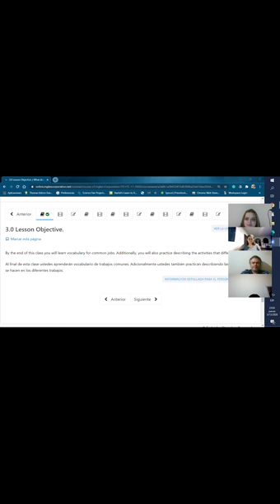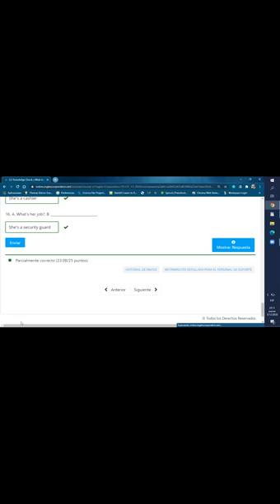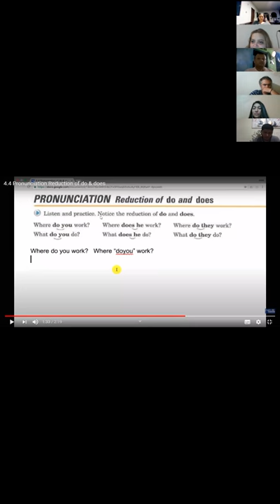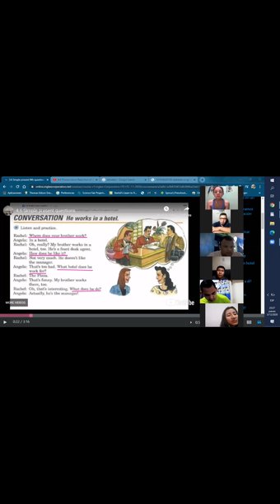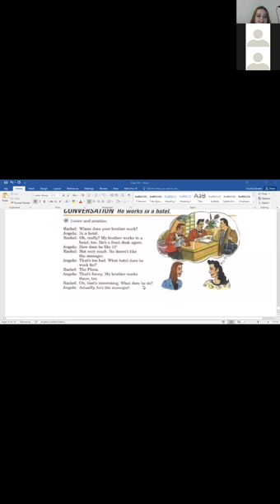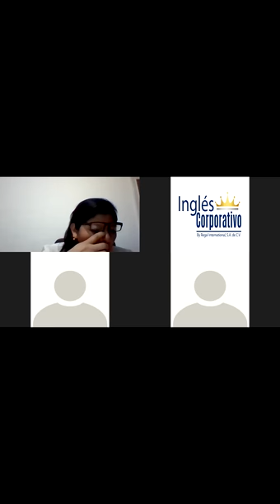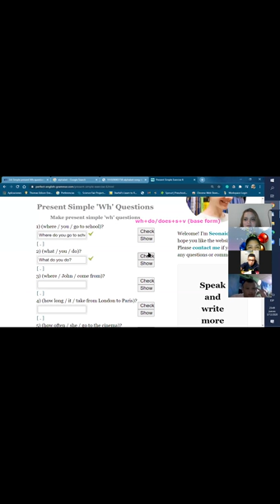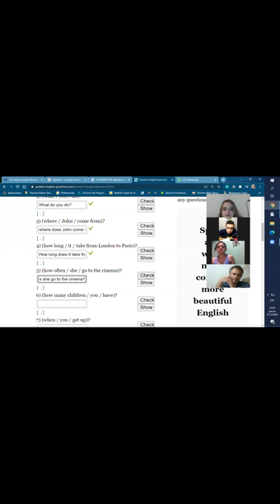Ingles Corporativo- yes/no questions